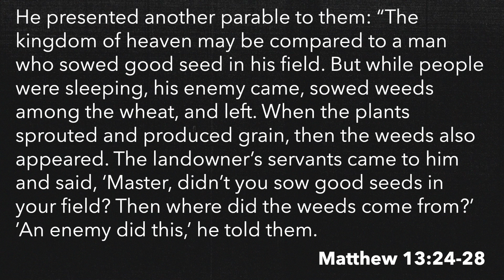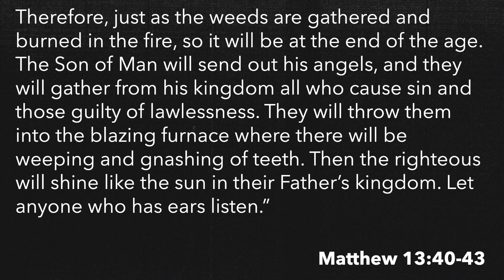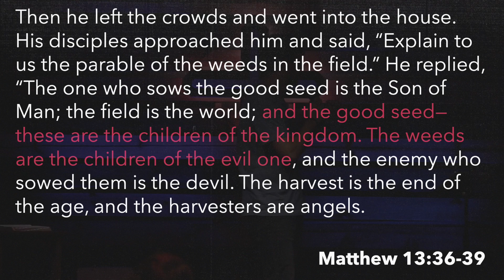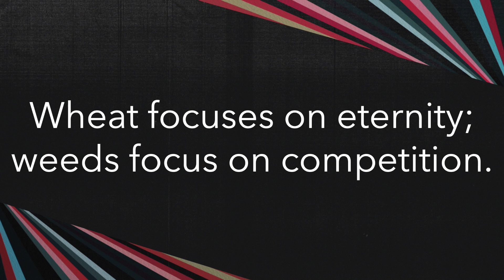Midweek Playback | June 2nd, 2021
For more information about First Baptist Watauga's student ministry, check us out